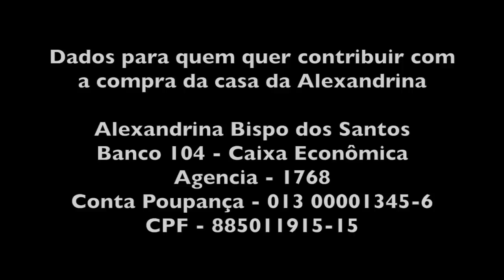ALEXANDRINA SEM CORTES - O MINGAU DE PUBA